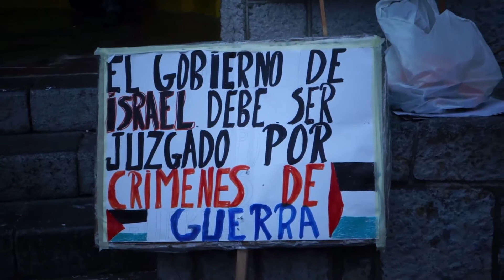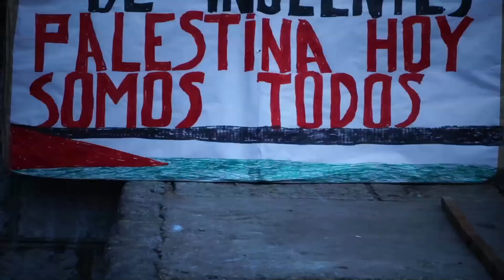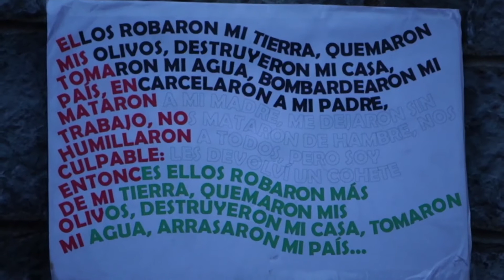Mieres cotra la masacre de Gaza [Contrainfos]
Mieres (Asturies), 21/08/2014: Concentració solidària amb el poble palestí, denunciant la complicitat de l´Estat Espanyol amb la massacre dee l´exèrcity israelià contra el poble de Gaza i Palestina.

Como cada jueves desde que se inició el conflicto, una concentración solidaria se realiza en el Parque Jovellanos de Mieres para denunciar la guerra genocida de Israel contra el pueblo palestino.